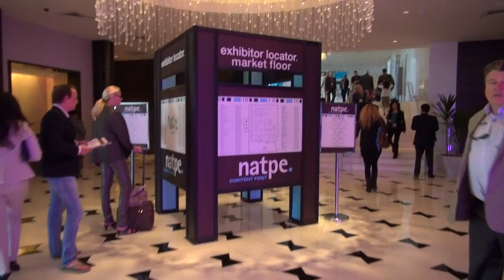BREAKING ALL THE RULES